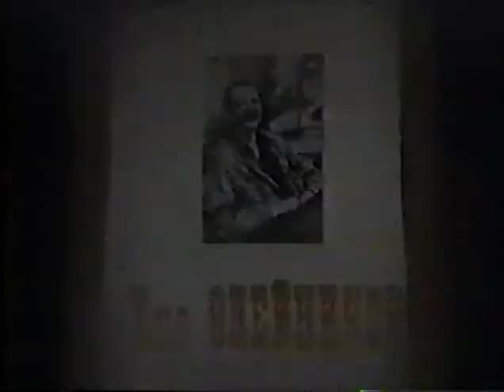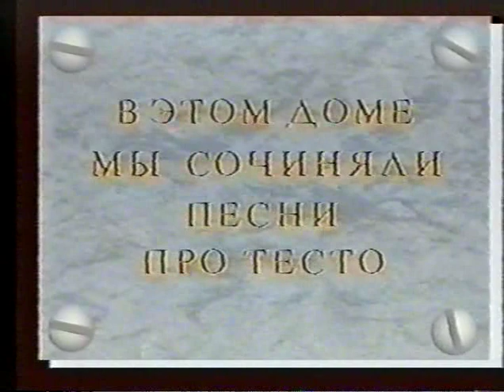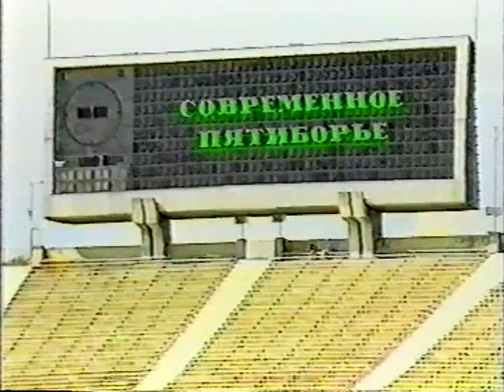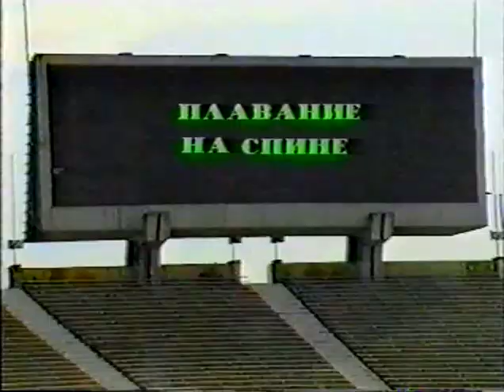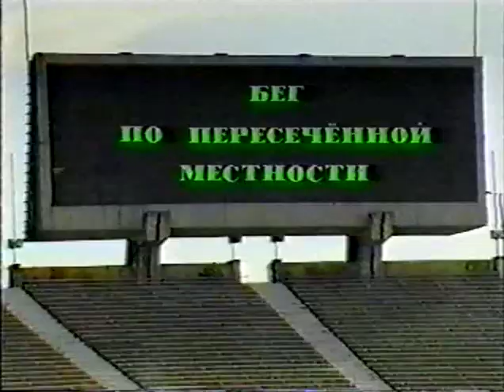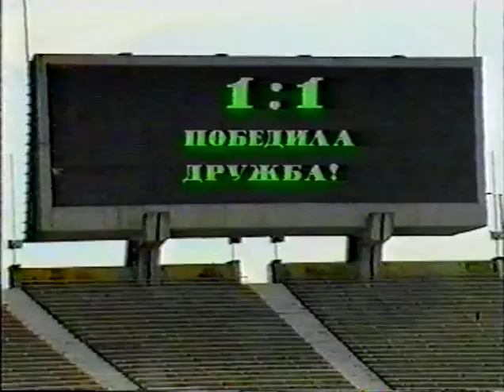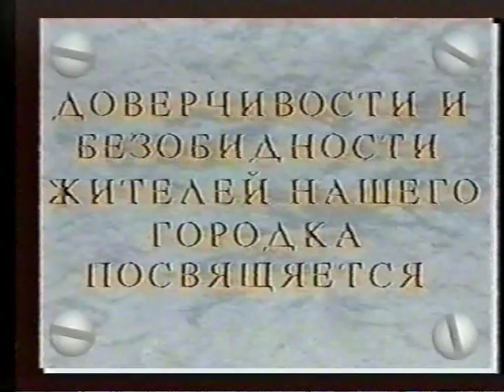G 1993 Memorial'nye doski